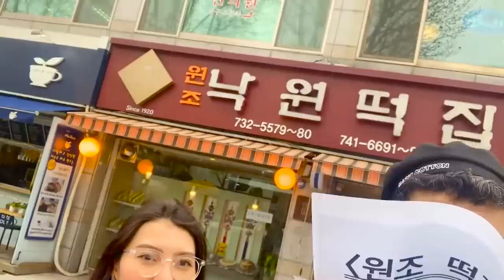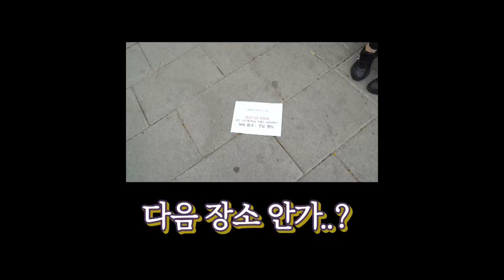어데이 종로편 EP.02 👼 낙지먹고 천국갈 뻔한 외국인?!👼 (A DAY TO REMEMBER in JONGNO)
💓 안녕하세요. 여러분 오늘 드디어 에피소드 2화가 올라왔습니다.💓
💓이번에는 각 팀이 미션을 수행하는 험난하고도 즐거운 모험이 담겨져 있습니다.💓

👞종로에서 뚜벅이로 걸어간 여행 같이 한번 시정해주세요👞
🙌그리고 험난한 여행을 한 맴버들에게도 박수!!🙌

💖 종로편의 맴버들 많이 이쁘게 봐주세요💖
💖 매주 월요일 생방송 / 수요일, 금요일 에피소드 공개💖

기획/제작 : 퐁스패밀리(주)
연출/편집 : 퐁스패밀리(주) 함채정
음악 : 퐁스패밀리(주) 유리(Yuri)
출연 : 김미소, 김필굿, 마르셀라, 레오, 사드, 다나